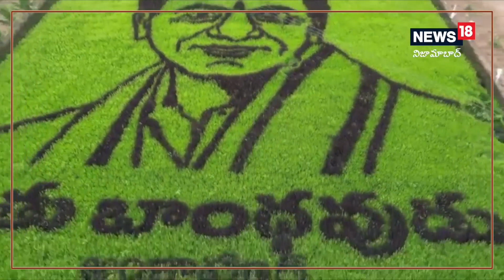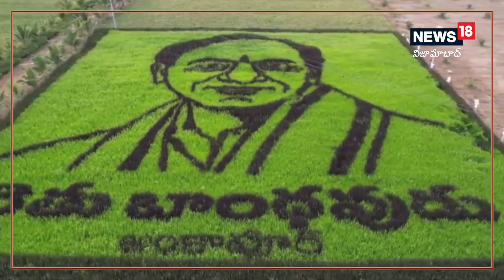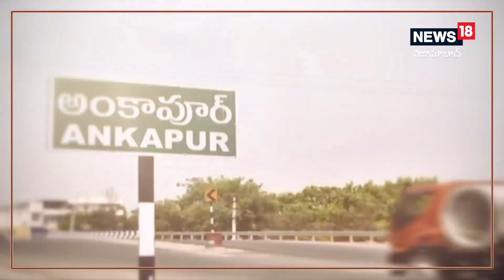Nizamabad: వ్య‌వ‌సాయ క్షేత్రంలో సీఎం కేసీఆర్ చిత్ర‌పటాన్ని వేసి అబ్బుప‌రుస్తున్న రైత‌న్న